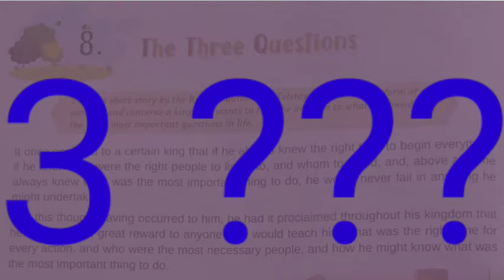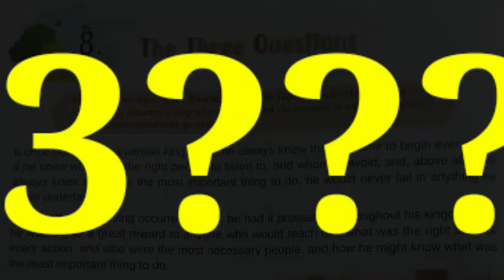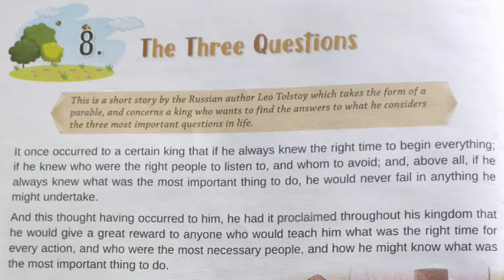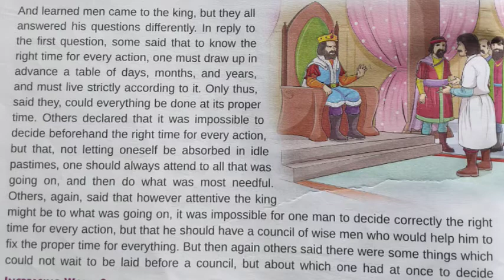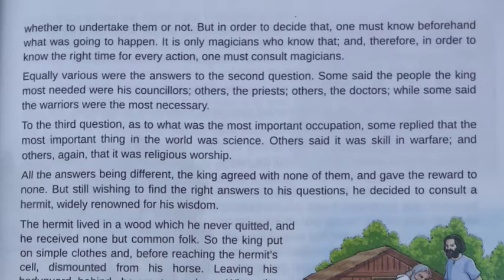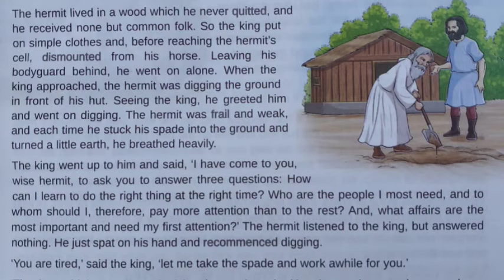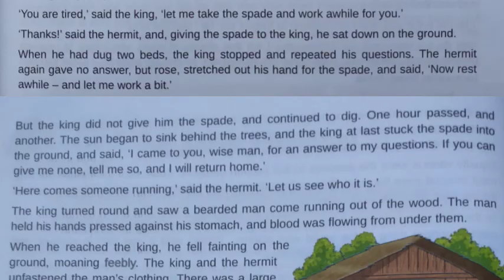Three Questions ( Leo Tolstoy ) class 8